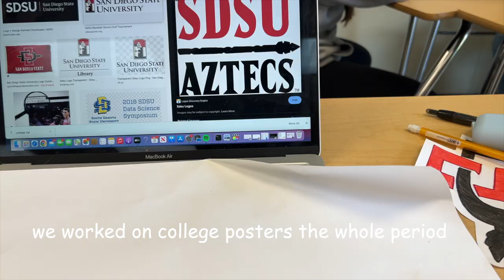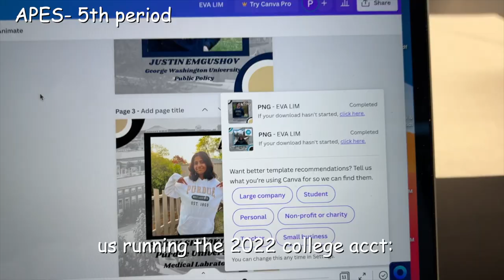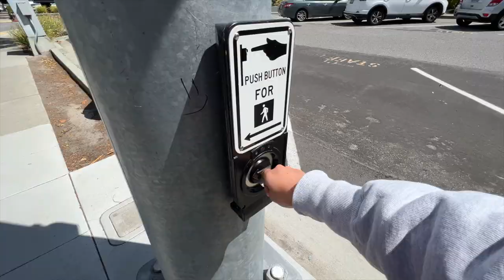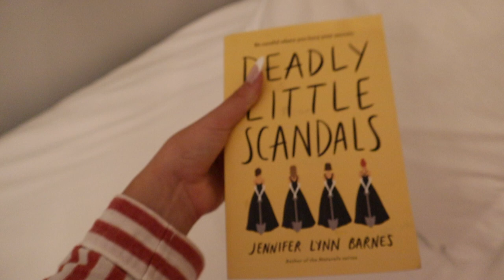day in my life as a 4th quarter senior with senioritis...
facts
camera: canon eos m50
editing: fcpx & phonto for thumbnails
age: 17
i live in: california
height: 5’7”